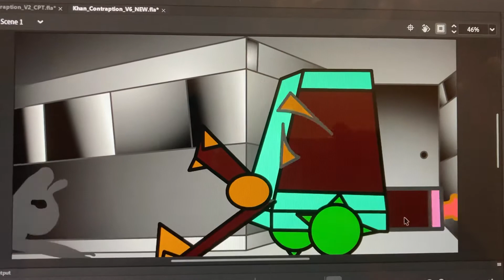Adobe Animate Contraption Attempt Version 6